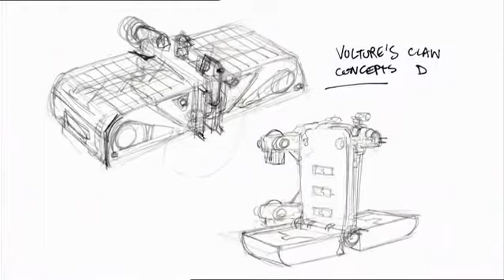"Downfall Of A Droid" the Making of | Episode 6 Season 1 | The Clone Wars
Star Wars: The Clone Wars is an American 3D CGI animated television series created by George Lucas and produced by Lucasfilm Animation, Lucasfilm and CGCG Inc.[2] The series began with a theatrical feature film released on August 15, 2008, and debuted on Cartoon Network on October 3, 2008.[3] It is set in the fictional Star Wars galaxy during the three years between the prequel films Episode II: Attack of the Clones and Episode III: Revenge of the Sith, the same time period as the previous 2D 2003 TV series Star Wars: Clone Wars. Each episode has a running time of 22 minutes to fill a half-hour time slot. Dave Filoni is the supervising director of the series.[4] Genndy Tartakovsky, director of the first Clone Wars series, was not involved with the production,[5] but character designer Kilian Plunkett referred to the character designs from the 2D series when designing the characters for the 3D series.[6] There is also an online comic depicting story snippets between episodes.[7]

In early 2013, Lucasfilm announced that The Clone Wars would be "winding down".[8][9] Super RTL, a German TV network, began airing the episodes on February 15, 2014.[10][11] The sixth-season episodes were made available in the U.S. for streaming on Netflix, along with the entirety of the series, beginning March 7, 2014.[12] A project known as The Clone Wars Legacy adapted unproduced story arcs into other formats, such as comics and novels.[13] In mid-2018, Lucasfilm announced at San Diego Comic-Con that the series would be revived with 12 new episodes to be released on Disney+